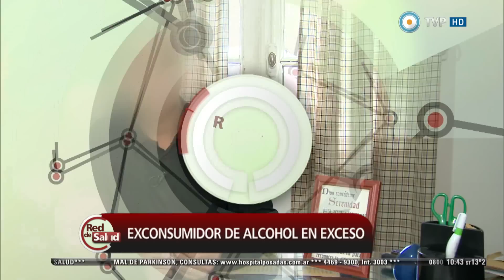Red de Salud - Consumo de alcohol en Argentina - 04-06-14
Nos visita el Dr. Javier Pueyrredón, presidente de Alcohólicos Anónimos, para conversar sobre el consumo de alcohol en Argentina.